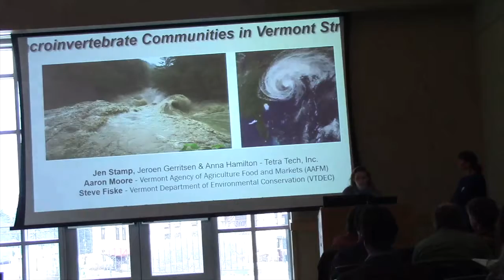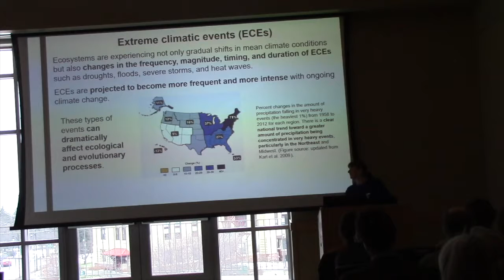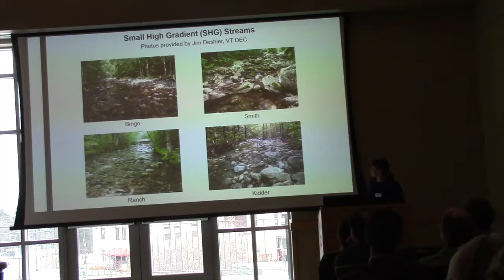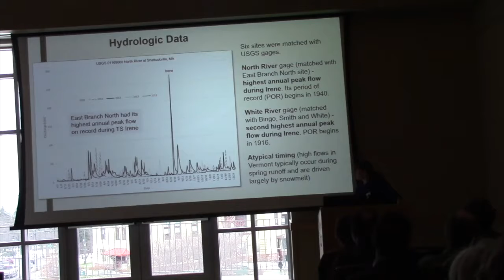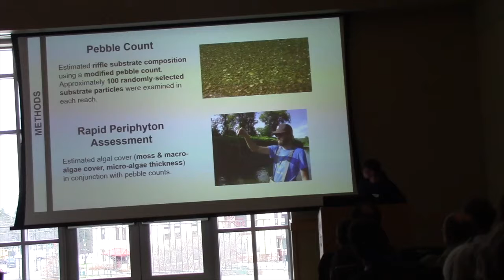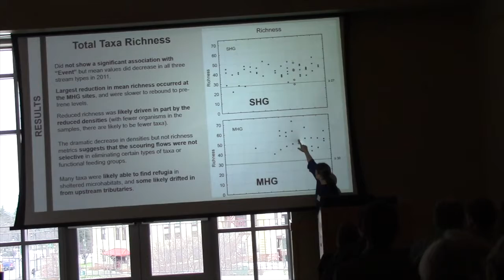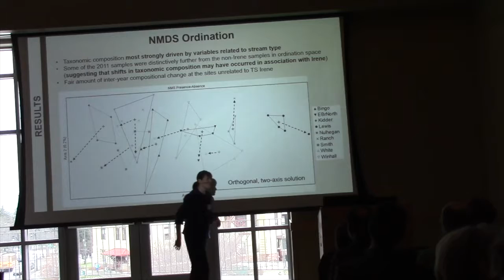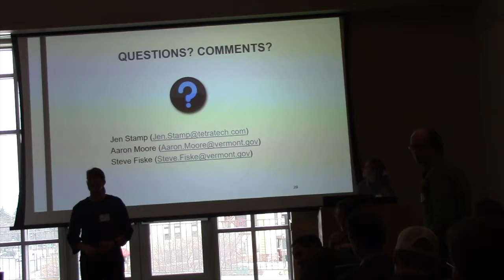Effects of extreme high flow events on macroinvertebrate communities in Vermont streams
Presenter: Jen Stamp